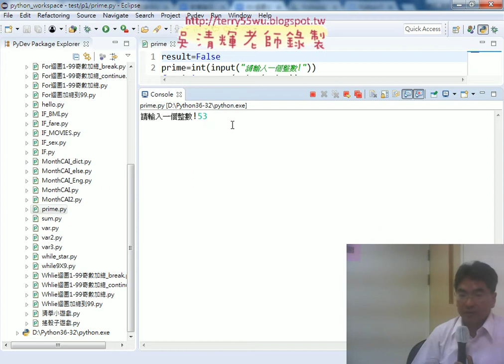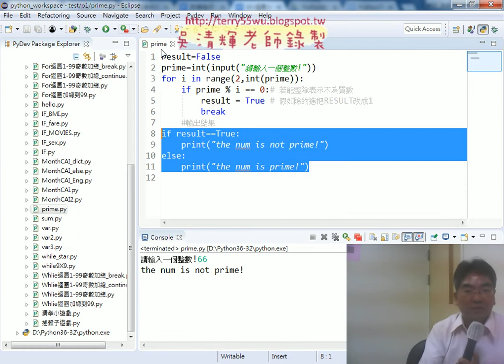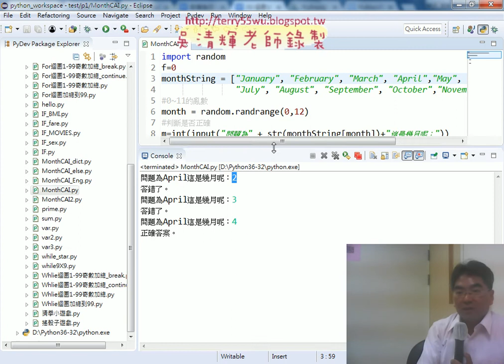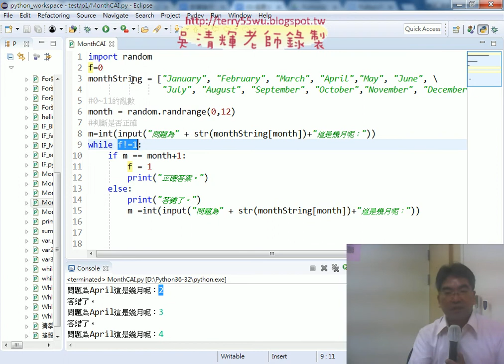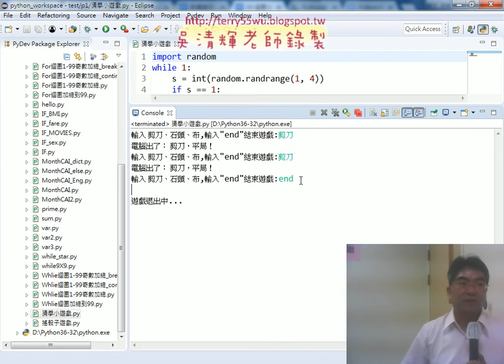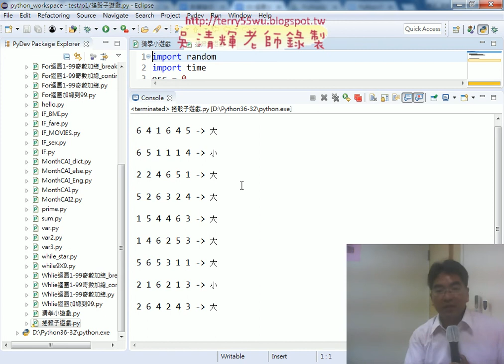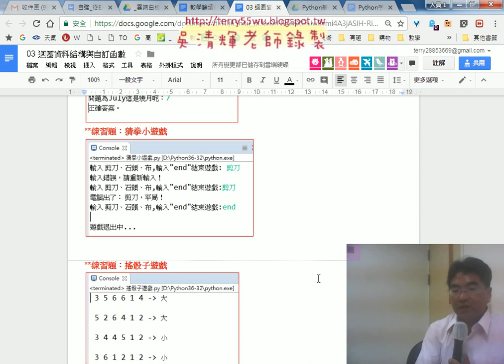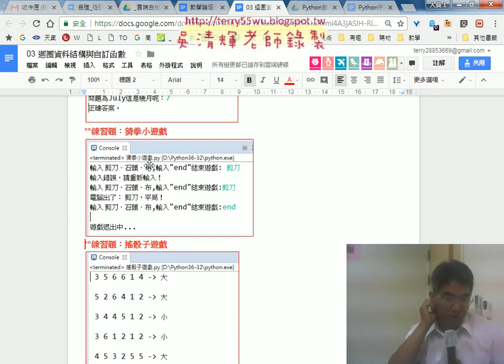14 練習題 質數判斷與MonthCAI與搖骰子遊戲與猜拳小遊戲